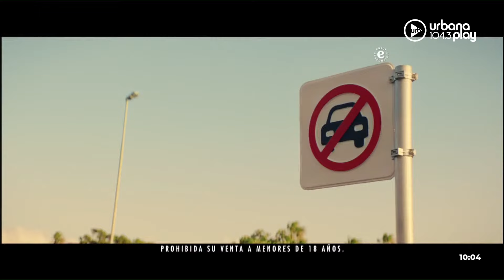Perros2024 en Urbana Play 104.3 FM UrbanaPlay1043 1/02 Parte 1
0:00 Apertura de Perros de la Calle
1:15:40 Actualidad deportiva
1:28:58 Debate de la Ley Ómnibus en el Congreso

PROGRAMACIÓN
LUNES A VIERNES:
06 A 09 | DeAcáEnMás - María O'Donnell, Guido Bercovich, David Cayón y Rolo Gallego.
09 A 13 | Perros2022 - Andy Kusnetzoff, Sofi Martínez, Evelyn Botto, y Harry Salvarrey
13 A 17 | TodoPasa - Matías Martin, Clemente Cancela, Emilse Pizarro y Juan Ferrari
17 A 20 | VueltaYMedia - Sebastián Wainraich, Julieta Pink y Pablo Fábregas
20 A 22 | OlvidateDeTodo - Diego Poggi y Anaís Castro

SÁBADOS:
08 A 10 | UrbanaPlayClub - Sofi Martínez
10 A 13 | PuntoCaramelo - Julieta Pink, Tomas Quintín Palma, Sol Rosales y Juli Schulkin
13 a 00 | UrbanaPlayMusic - Julián Mazek y Nacho Sacchi

DOMINGOS:
00 a 01 | Resident - Hernán Cattaneo
09 a 11
11 a 21 | UrbanaPlayMusic - Julián Mazek y Nacho Sacchi
22 a 00 | UrbanaPlayLive - Evelyn Botto